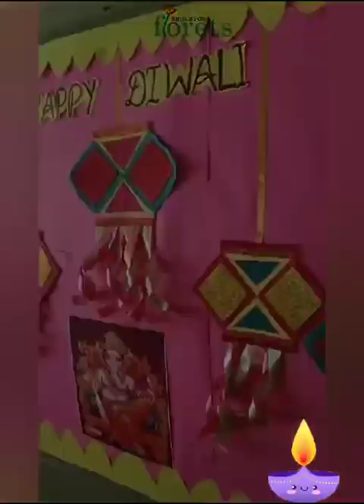28 October 2024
✨ *AESTHETIC SPARKLES*✨

🌟DIWALI LIGHTS.
                         केवल HAPPY VIBES🌟

🪔Deepavali or Diwali is an Indian festival of lights.Deepavali means rows of lights. It celebrates the victory of good over evil.🪔

🎇It is a festival which commemorates the victorious return of Lord Rama to Ayodhya after saving his wife Sita from the demon king Ravana.🎇

🎊Here's a short glimpse of the day, where there were lots of amazing games, fun, joy, food, excitement and a special musical skit *रामलीला* was performed by our tiny tots for their grandparents 🎊